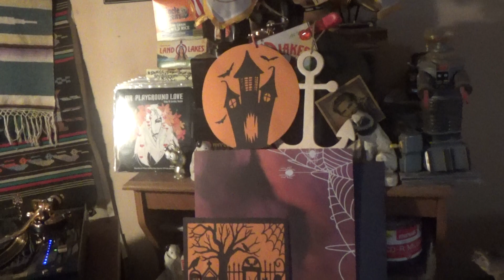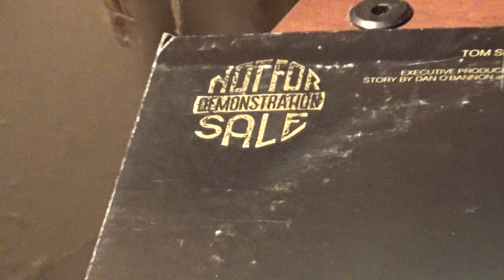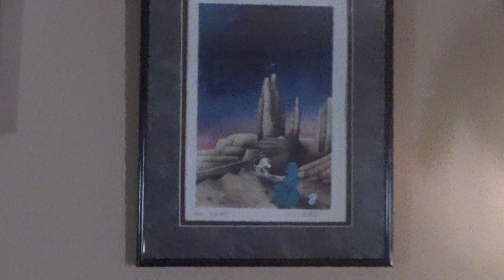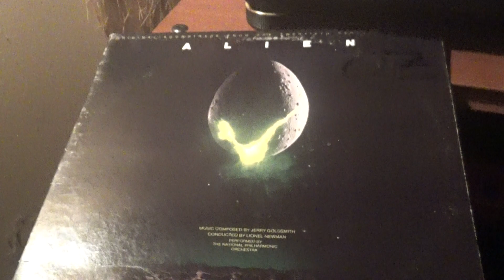ALIEN .... *Main Title Theme PROMO .. SPOOKTACULAR 2023 !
Here to pick up, is none other than that famed Cult Classic,  ALIEN...
 This is the Main Title, PROMO version, hope you enjoy this...as we continue
   with HALLOWEEN SPOOKTACULAR, 2023 !    Enjoy the fine Kreepy Music,
  and as always, KEEP PLAYING THE MUSIC ! ! !  ( Even, at Halloween! )
BWAaaaa Haaa Haaa Ha ! boo!

   *** ( I have no rights interest to this music, nor film, Alien ) ***